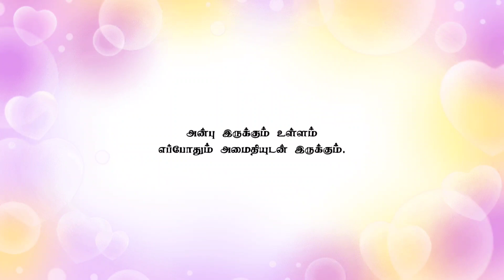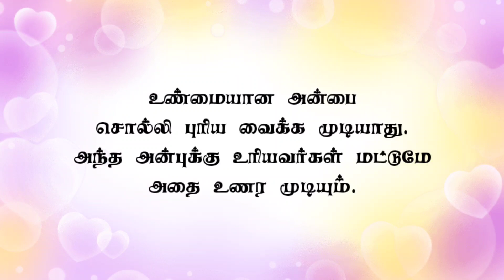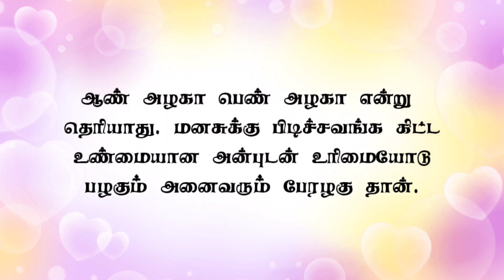Best Relationship Advice for Couples | Tamil